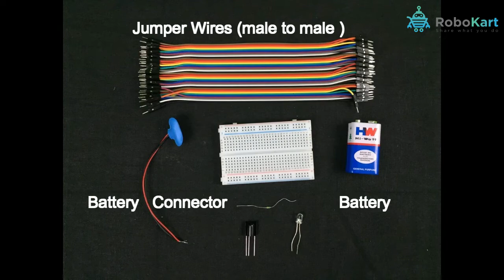How to make a Remote Tester Using 555 Timer IC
In this video, you will learn how to make a remote tester using 555 timer IC
1) IR Receiver
2) LED
3) 1.5 K Resistor
4) Jumper wires (Male to Male)
5) Breadboard
6) Battery
7)Battery Connector.
8) Remote